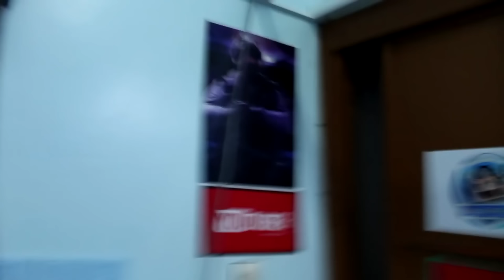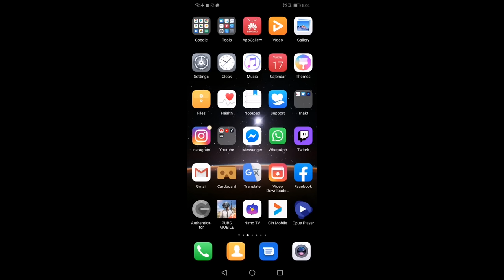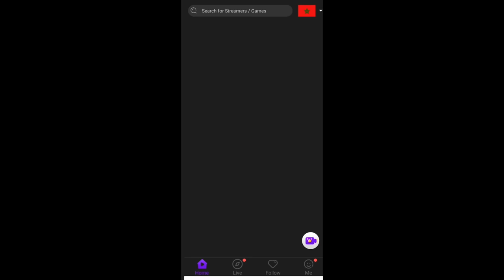!! حرقت الدار كاملا بسبب عنكبوتة | Kill It With Fire